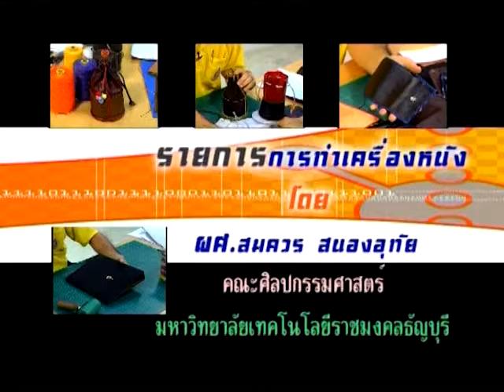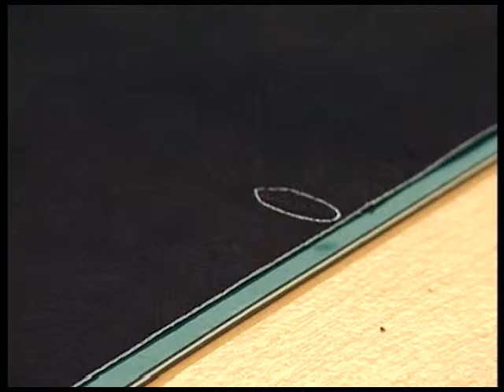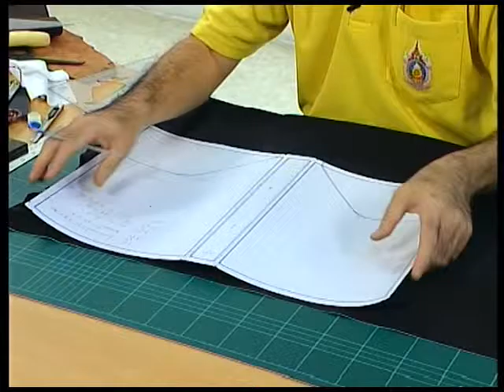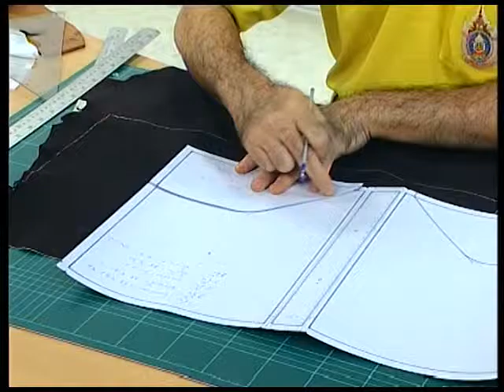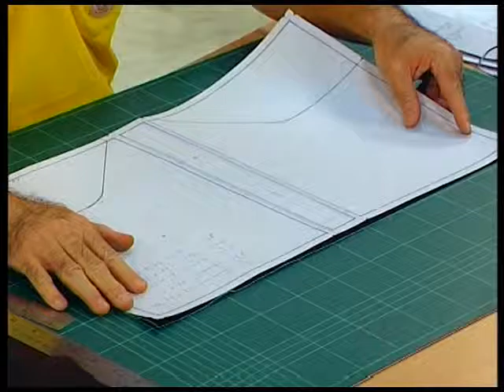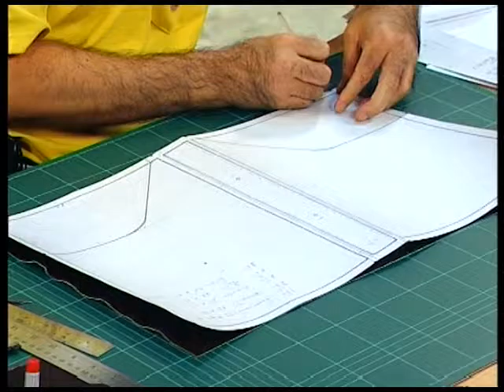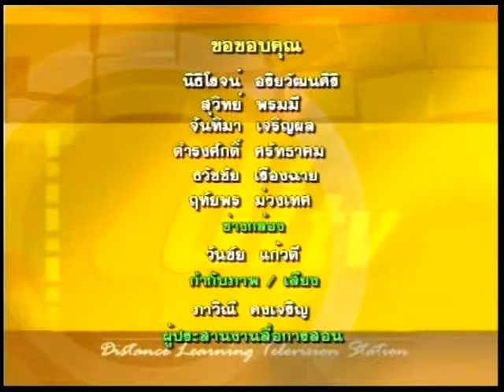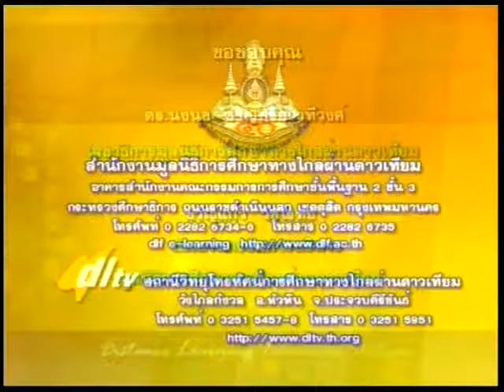e_RMUTT ตอนที่ 2 เรื่อง การวาด การตัด การเตรียมชิ้นส่วนอุปกรณ์แฟ้มใส่เอกสาร 2/8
รายการการทำผลิตภัณฑ์เครื่องหนัง  ตอนที่ 2 เรื่อง การวาด การตัด การเตรียมชิ้นส่วนอุปกรณ์ โดย ผศ.สมควร  สนองอุทัย  คณะศิลปกรรมศาสตร์  มหาวิทยาลัยเทคโนโลยีราชมงคลธัญบุรี